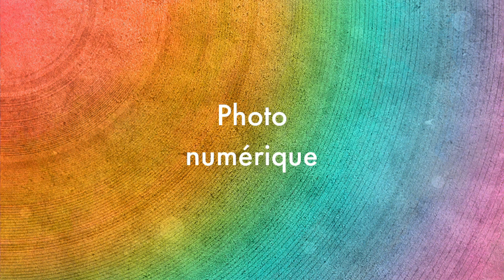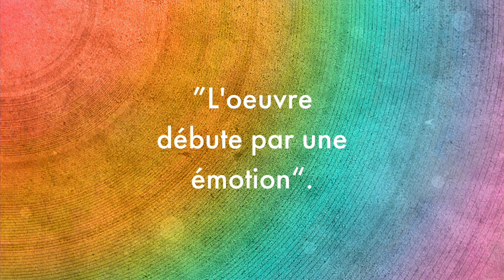Artcom Odyssée Cubisme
Oeuvres divers exécutez par les élèves